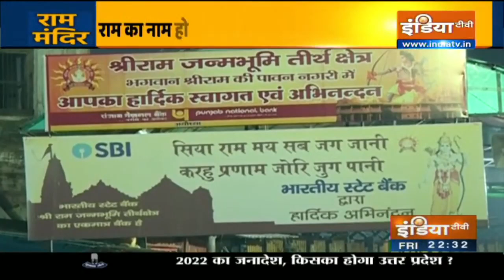क्या अयोध्या से चुनावी हवा बदल जाएगी?, अयोध्या में राम बनाएंगे बीजेपी का काम !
यूपी के चुनाव में जिस राम के नाम पर वोट मांगा जा रहा है...उस राम का काम कितना हो गया है...मंदिर निर्माण का कार्य कितना पूरा हो गया है. इसकी जानकारी इंडिया टीवी रिपोर्टर मनीष भट्टाचार्य ने ग्राउंड जीरो से ली है...राम मंदिर निर्माण कार्य की एक्सक्लूसिव तस्वीरे हमारे पास है...। मंदिर निर्माण का राजनीति शास्त्र बीजेपी की यूपी में वापसी का कितना काम आसान करने वाला है...भव्य और दिव्य राममंदिर के निर्माण का प्रोग्रेस रिपोर्ट इस स्पेशल रिपोर्ट में देखिए..।